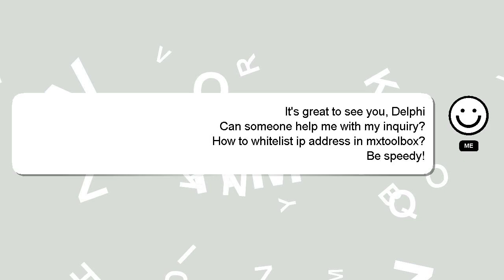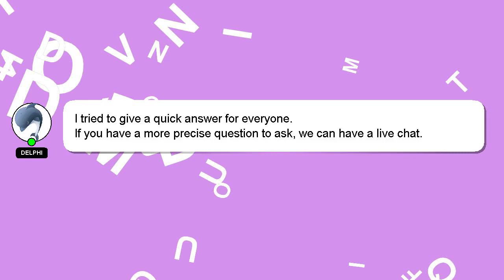How to whitelist ip address in mxtoolbox?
Allow me to introduce myself briefly, Hello, I am Delphi. I am here to help you get the answers you are seeking. - How to whitelist ip address in mxtoolbox?

Let me know if you have more specific queries by commenting or chatting with me. Your answer will be recognized and valued, and I will 'heart' it to show my appreciation.

*2 What we are experimenting :*